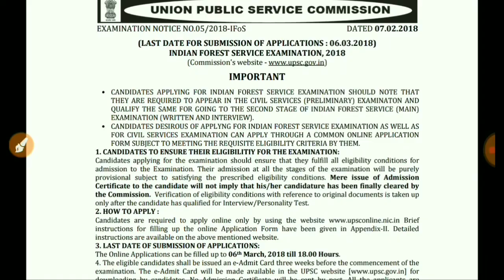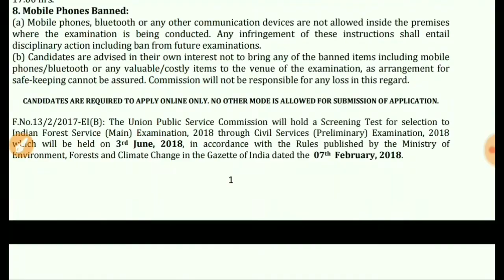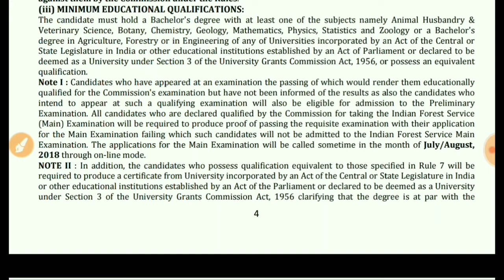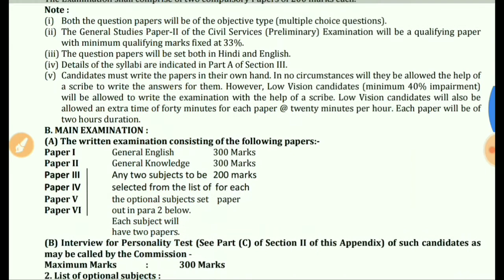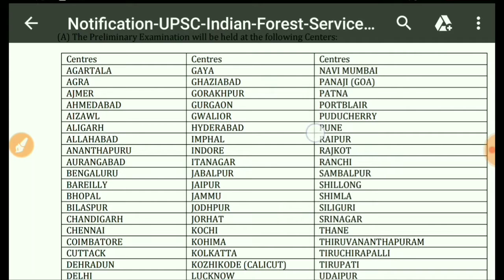Indian forest service 2018 ll UPSC requirement 2018 ll indain civil service 2018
Click here for requirement advt.

Name of Organization Or Company Name :Union Public Service Commision

Job Role Or Post Name:Civil Services (Prelims) Exam 2018
Educational Qualification:Any Degree
Who Can Apply:All India
Last Date:06/03/2018
How To Apply:Eligible Candidates can apply Online form the from 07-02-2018 to 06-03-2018 till 06:00 PM.